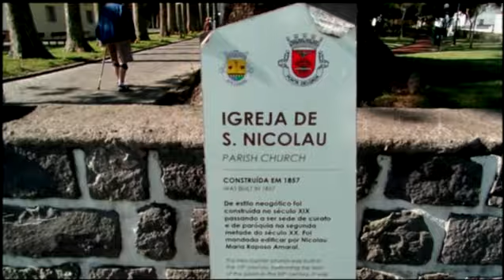13 Oceana Cruise Ponta Delgada 4Feb16